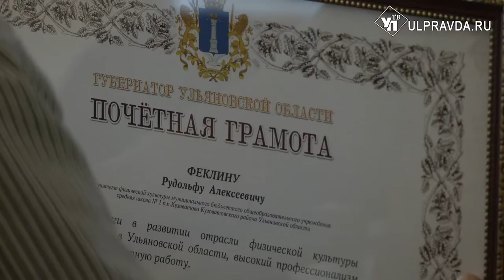В Ульяновске наградили лучших тренеров и спортсменов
Во вторую субботу августа в России отмечают день физкультурника. Это общий праздник для всех, кто следует девизу «в здоровом теле – здоровый дух». Накануне в региональном правительстве прошла церемония награждения лучших спортсменов, тренеров, мастеров спорта. После обсудили стратегические задачи. Это пропаганда активного образа жизни, строительство новых и ремонт уже существующих спортивных объектов.